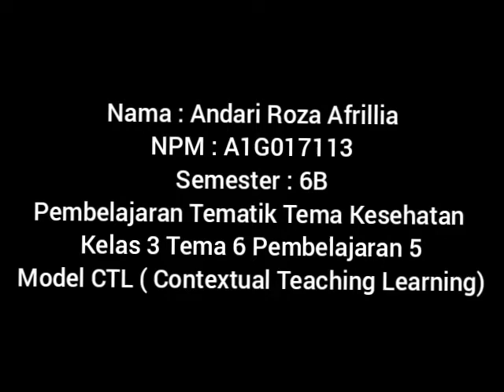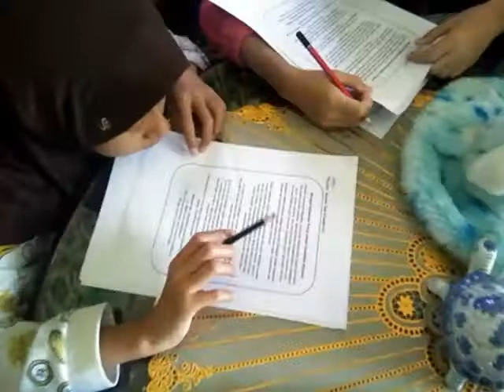Simulasi RPP Pengembangan Pembelajaran Tematik Integratif Tema Kesehatan Model CTL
Nama : Andari Roza Afrillia
NPM : A1G017113
Semester : 6B

Tema 6 Energi dan Perubahnnya